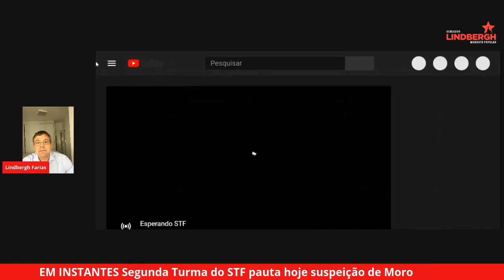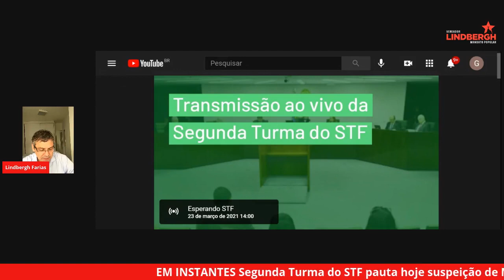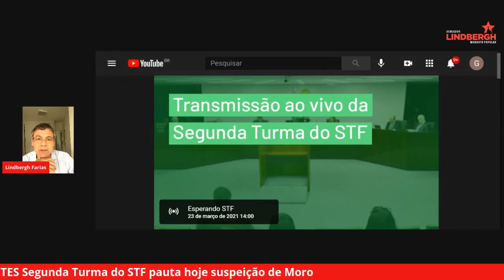Acompanhe o julgamento que pode levar Sérgio Moro a suspeição nos processos contra Lula